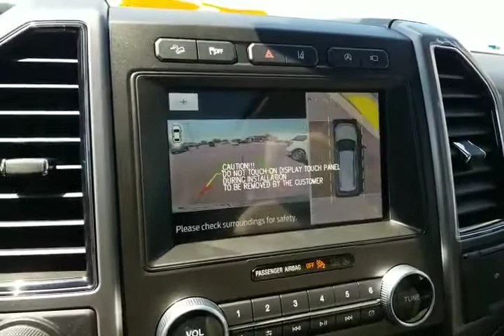2021 Ford Expedition Platinum Max 4WD.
Come place an order of your new vehicle if we don't have what you are looking for in stock.  We make the process seamless and deliver on it.